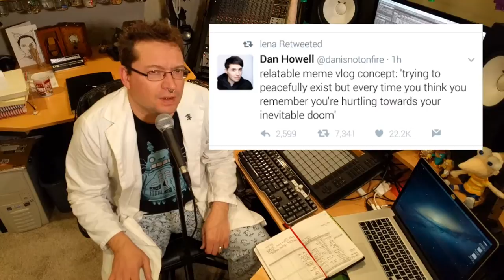I'm Jonnay - Season 4 - Episode 1 - Mad Science Meat Blog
Wherein Jonnay describes his journaling process in depth and extols upon its virtues.

I'm back!  And I missed all of you lovely people!